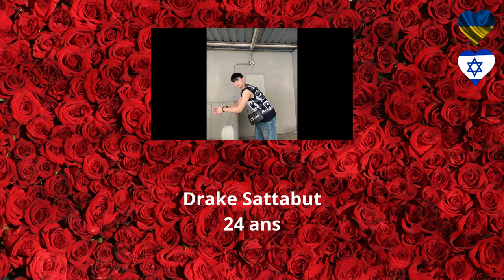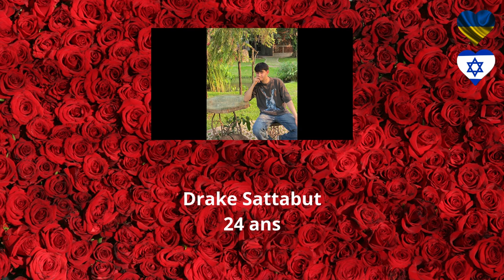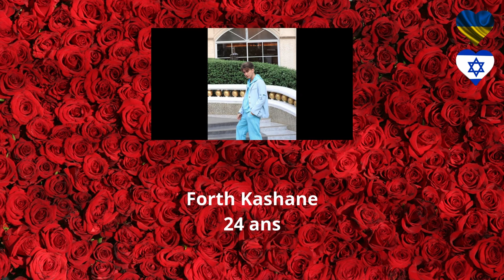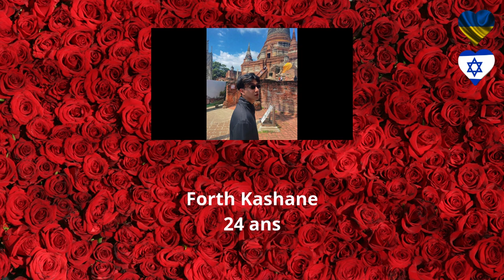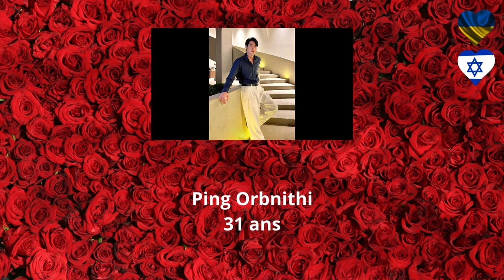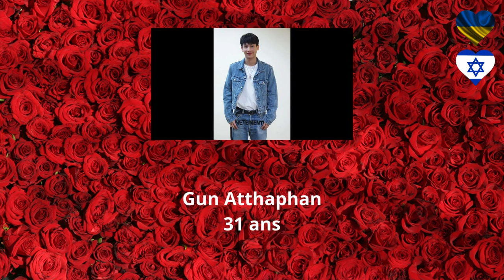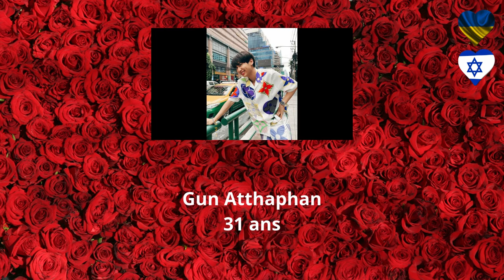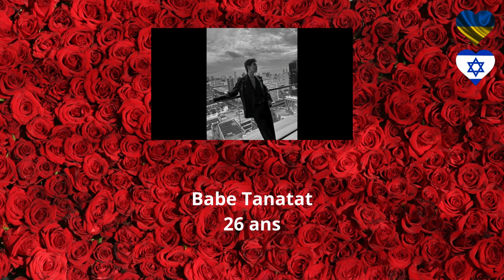Boys Love - Thaïlande - Taiwan - Anniversaires - 30 septembre au 06 octobre 2024 - Multisub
Boys Love - Thaïlande - Taiwan - Anniversaires - 30 septembre au 06 octobre 2024

Dans cette vidéo, nous allons voir qui fête son anniversaire entre le 30 septembre et le 06 octobre 2024 en Thaïlande et à Taiwan.

Chapitres

00:00 -- Introduction
00:20 -- Présentation
01:04 -- Drake Sattabut
03:04 -- Dunk Natachai
04:19 -- Yin Anan
06:05 -- Sam Lin
07:20 -- Tonnam Piamchon
09:20 -- Bhu Bhudis
10:35 -- Forth Kashane
11:50 -- Ping Orbnithi
13:05 -- Gun Atthaphan
15:20 -- Babe Tanatat
16:35 -- Conclusion